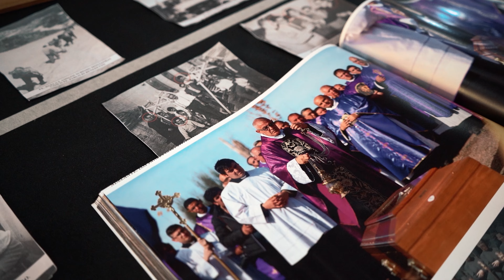Highlights - Jornadas do Carisma - 2024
Realizamos no seminário as Jornadas do Carisma, expondo e estudando aspectos fundamentais do nosso direito próprio.

Viva a vida consagrada!